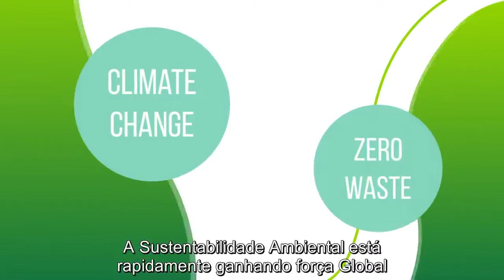Dia mundial da Rotulagem Ambiental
Hoje é comemorado o Dia Mundial da Rotulagem Ambiental!

No Brasil, a ABNT lidera a Rotulagem Ambiental do Tipo I com o programa Beija-Flor que, desde 2011, identifica no mercado produtos e serviços ambientalmente preferíveis, por meio de critérios que comprovam a performance e a qualidade ambiental.

Além da chancela da ABNT, os produtos rotulados também são reconhecidos mundialmente já que a ABNT é membro do GEN – Global Ecolabelling Network.